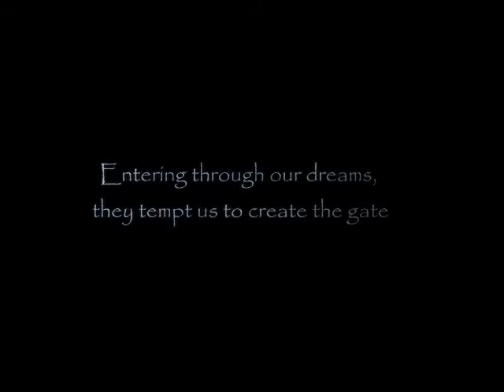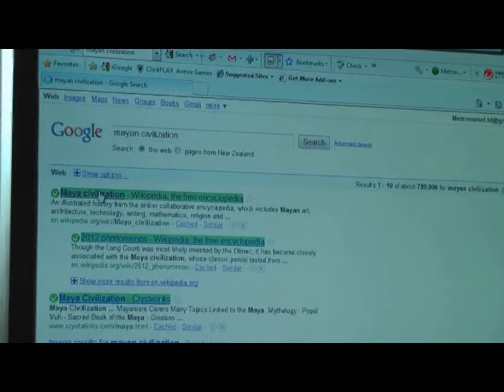Horror Movie: Apep's Gate Part 1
This is part 1 one of the most recent Horror Movie by Scadden Digital. It was made for an english assignment. I hope you all enjoy it.